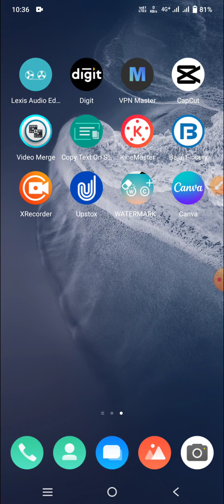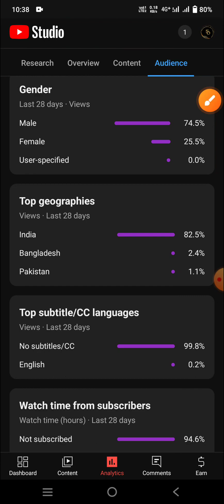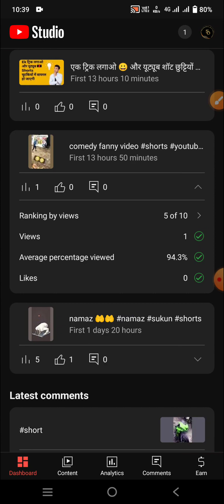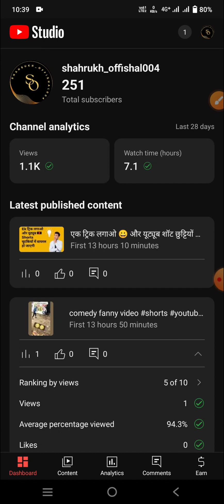Live Proof 🔴 Shorts Video तुरंत Viral होगा 🔥 How To Viral Shorts On Youtube ?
How To Viral Short Video On Youtube || Youtube Shorts Viral Karne Ka Tarika | GUARANTEED 🔥

Your Queries -
how to viral short video on youtube
youtube shorts video viral karne ka tarika
shorts video viral kaise kare ?